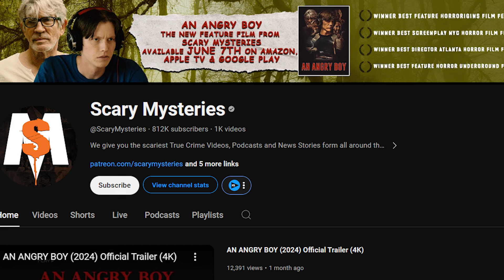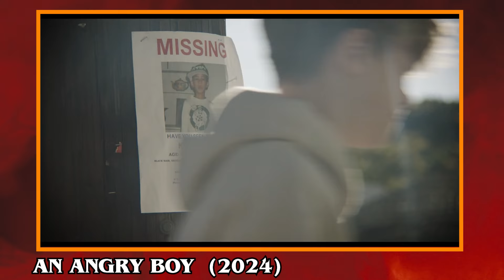The Horrors Of True Crime! AN ANGRY BOY (2024) Review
Owen is a young man who has rebuilt his life after escaping a sadistic cult as a child. However, the scars of the past run deep, and the nightmares he thought he had outrun catch up with him in the most violent of ways. This time there's no escaping for anyone.
Writer & Director: Andrew Fitzgerald
Starring: Scott Callenberger, Thomas Cambridge, Eric Roberts

Available NOW On Demand on Amazon, AppleTV, Google Play and the Microsoft Store. ALL Links and more info @

CHAPTERS
INTRO 1:00
REVIEW 2:00
VERDICT 13:00
OUTRO 15:00